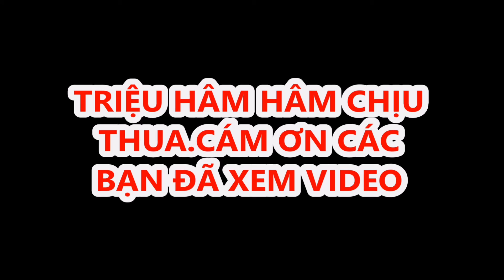Giải cờ tướng. Trung Quốc Ngân Hàng Bôi. Vòng tứ kết. 17.08.2019.Triệu Hâm Hâm vs Lữ Khâm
Tại vòng tứ kết giải cờ tướng Trung Quốc Ngân Hàng Bôi. Triệu Hâm Hâm được đi tiên gặp lão tướng Lữ Khâm. Nhưng Họ Triệu đã để thua Lữ Khâm ván cờ không còn xe nào.